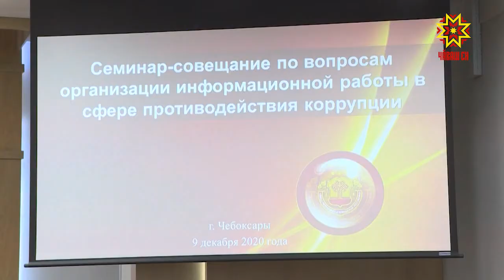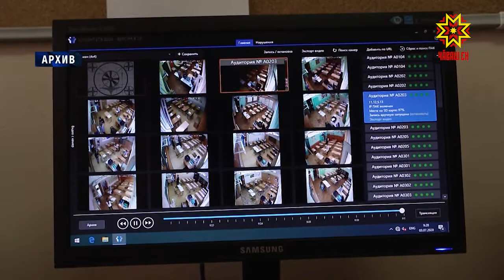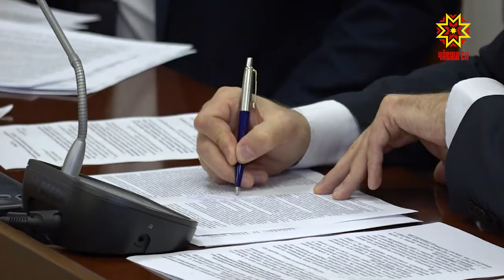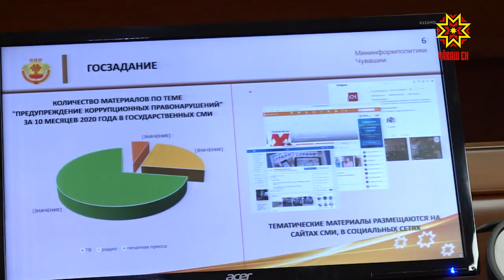Уçă та тĕрĕс ĕçлемелле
Саккуна, йĕркене пăсакансене, коррупци çулĕ çине тăракансене çирĕп явап тыттармалла паллах. Анчах «кукăр алăсемпе» кĕрешессинче профилактика ĕçĕ пысăк пĕлтерĕшлине те манмалла мар. Кунта вара массăллă информаци хатĕрĕсен тӳпи те пысăк. Çак тата ытти çивĕч ыйтăва паян Чăваш  Енри коррупципе кĕрешекен комисси ларăвĕнче пăхса тухрĕç.